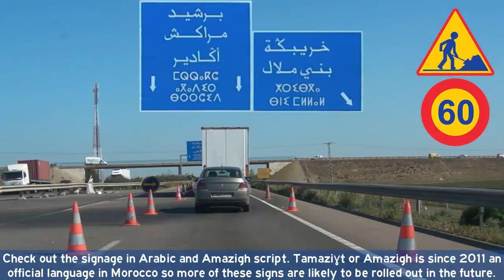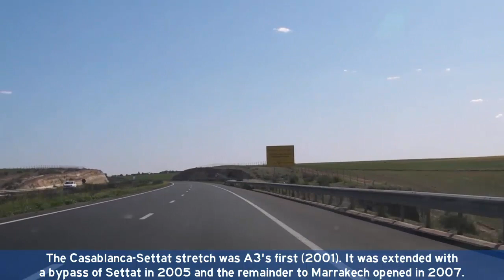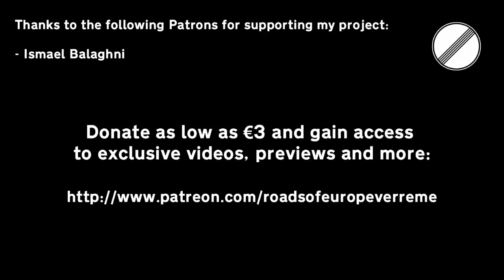[MA] A3+A301 Berrechid - Marrakech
Driving on Moroccan A3 and A301 between the Berrechid and the Marrakech-Palmeraie toll gates.